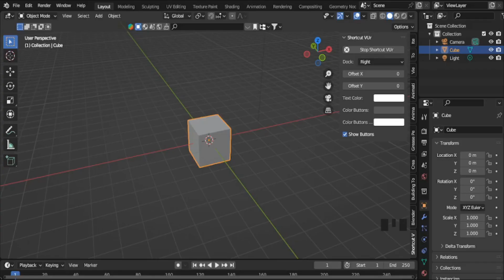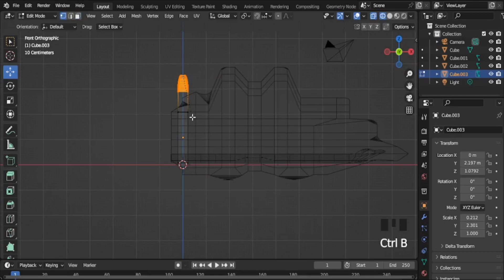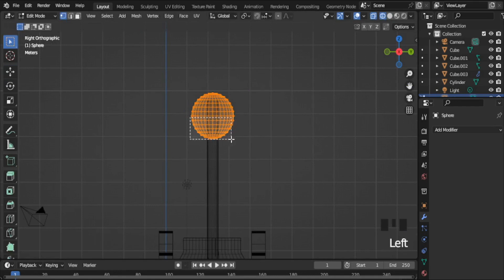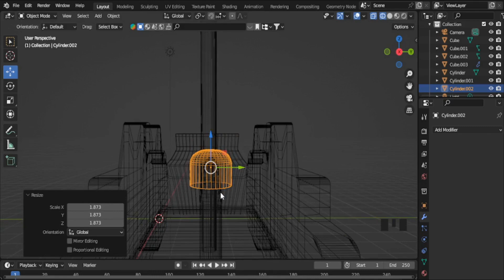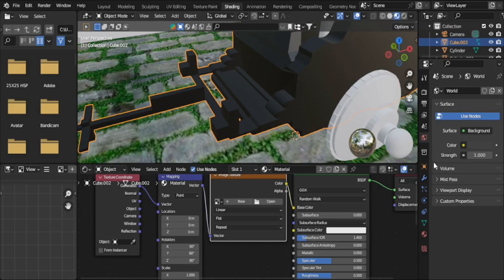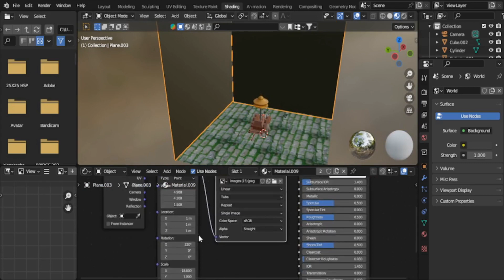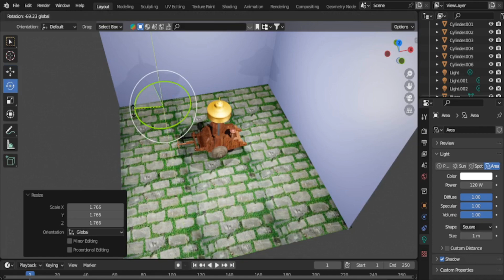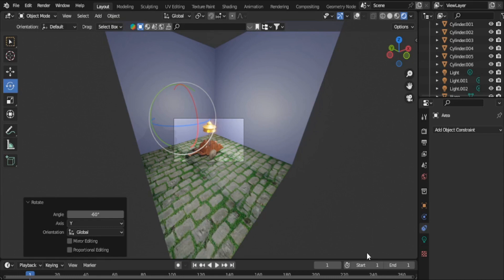MODELLING CHARIOT IN BLENDER 3.4.1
2) BLENDER ADD ON: Download the shortcut_VUr-master.zip file from Jayanam's Github